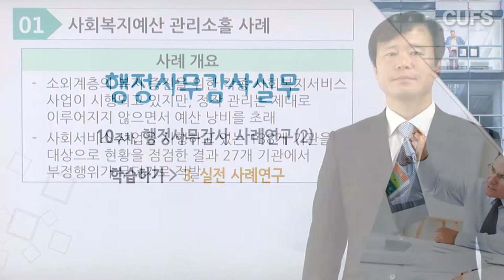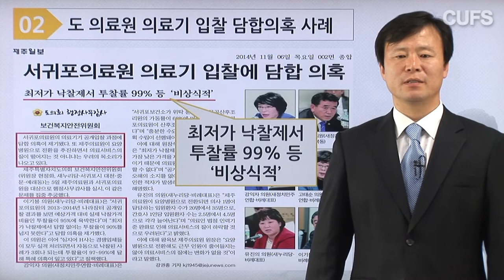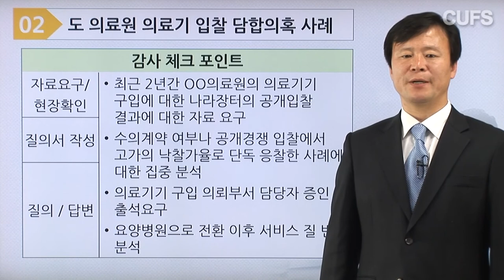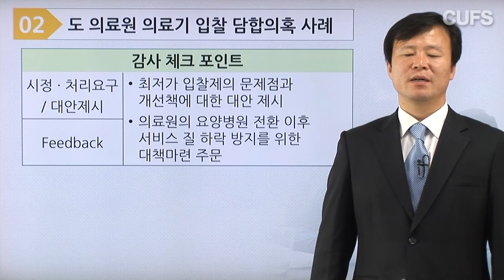[사이버한국외국어대학교]_지방행정의회학부_행정사무감사 실무